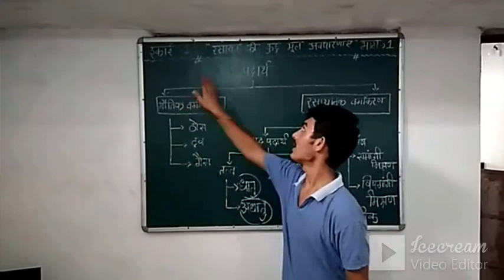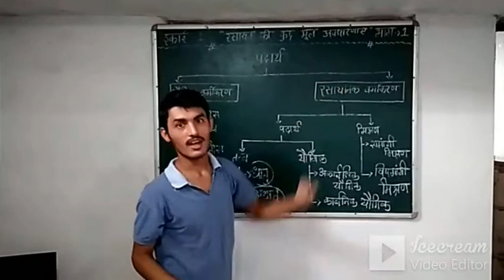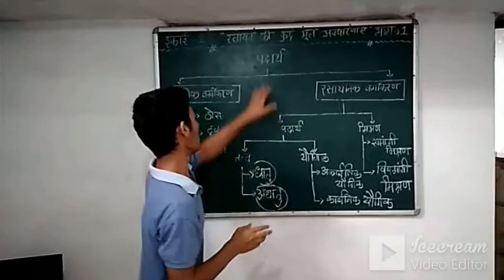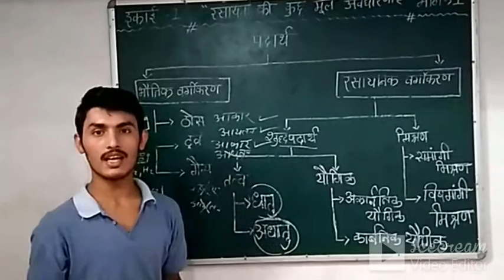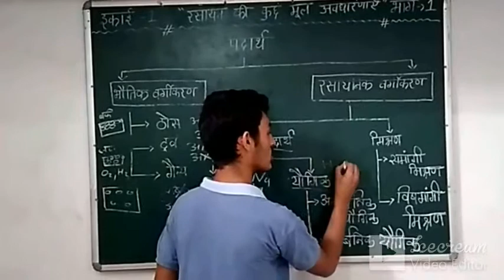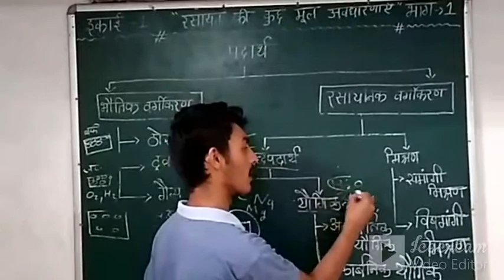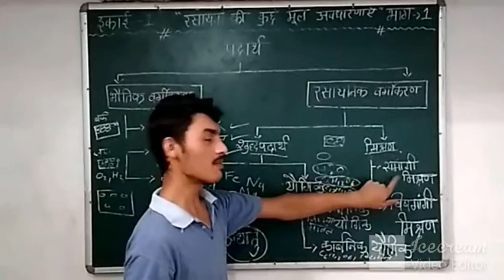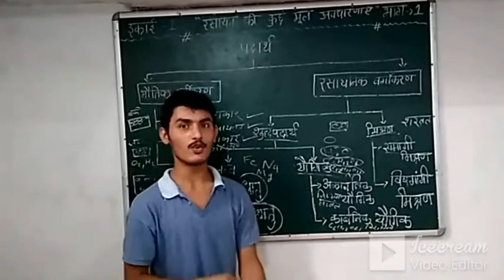Class 11 chemistry chapter 1 in Hindi part-1some basic concepts of chemistry by Ankit Tiwari sir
रसायन विज्ञान पाठ 1
रसायन की कुछ मूलभूत अवधारणाये
Creation and edition by Abhishek sir

ABHI COACHING INSTITUTE
Katni MP